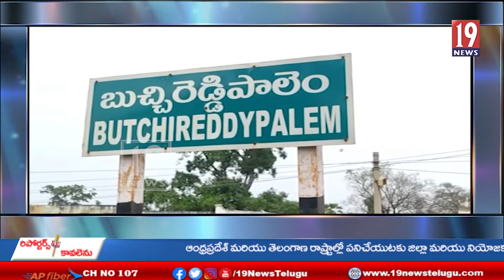టిడిపి ఎస్సీ సెల్ కన్వీనర్ బట్టా విల్సన్ దంపతులు వైసీపీలో చేరిక-నెల్లూరు జిల్లా